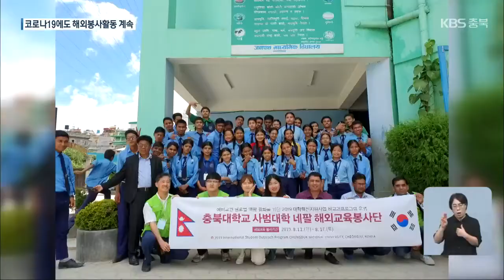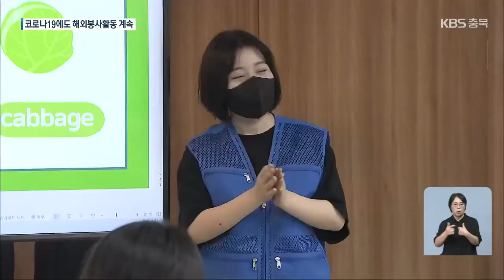해외 교육봉사 활발…코로나19에 비대면 강의까지 / KBS 2021.08.16.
[앵커]

 올해로 5년째 해외 교육 봉사를 통해  한국을 알리고 꿈을 키워주는 청년들이 있습니다.

 충북대학교 사범대  교육 봉사단이 그 주인공입니다.

 이정훈 기자가 소개합니다.

 [리포트]

 과테말라의 한 학굡니다.

 동양인 청년들이 학생들을 가르치고 있습니다.

 충북대 사범대 학생들로 이뤄진 해외 교육 봉사 단원들입니다.

 언어와 문화, 생김새도 다르지만 먼 나라 예비 선생님들의 열정적인 모습에 현지 학생들은 소중한 배움의 기회를 얻었습니다.

 충북대학교 사범대를 주축으로 한 해외교육봉사단은 교육부의 지원을 받아 지난 2017년부터 엘살바도르 등 해외에서 4차례 교육 봉사를 펼쳤습니다.

 [김희진/충북대 수학교육과 4학년  : "배움에 대한 열정이 많고 저희가 그런 모습들을 본받을 수 있고 저희가 가르쳐 주는 거지만 배우는 게 더 많은 경험이었습니다."]

 수학과 과학 등 교과목은 물론  태권도나 K-POP 등 우리의 문화까지 전했습니다.

[한재영/충북대 화학교육과 교수 :  "(외국 학생들의) 실력이 향상되는 것보다는 꿈을 주는 거 같아요. 봉사활동 한번 갔다 오면   (단원들이) 확 커요."]

 그런데 지난해부터 코로나19로 해외 현지 방문이 어렵게 됐습니다.

 이에 포기하지 않고 올해는 네팔 학생들을 위해  온라인 수업 준비를 하고 있습니다.

 [인드라/충북대 교육학 박사/네팔 출신 :  "(원격 교육 봉사지만) 네팔 학생과 교사들에게 새로운 생각을 하게 하고 수업에 흥미를 키워줄 수 있어요."]

 또 코로나19 방역을 위해 마스크 기부 운동까지 진행하는 등 나눔과 봉사를 실천하는 예비 교사들이 교육 여건이 열악한 외국 제자들에게  든든한 버팀목이 되고 있습니다.